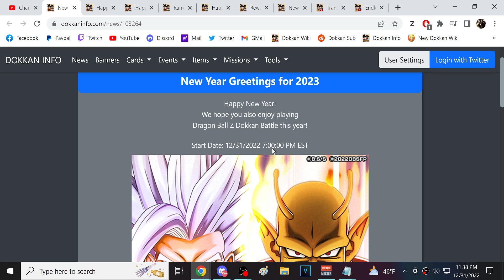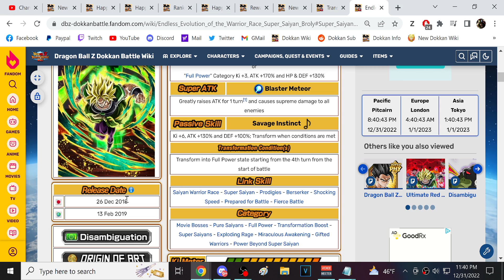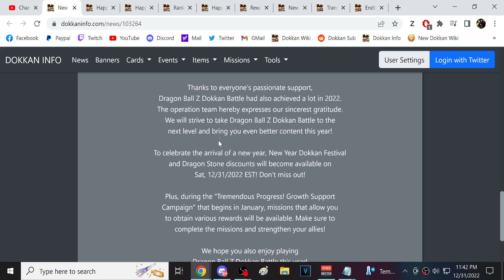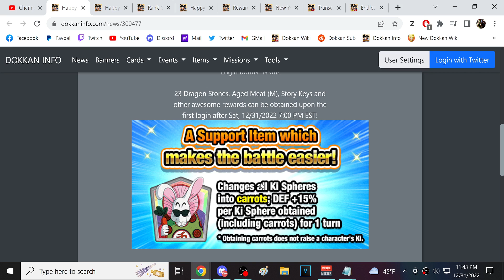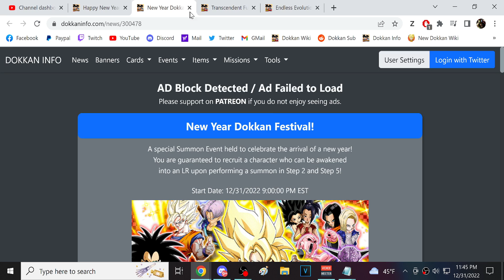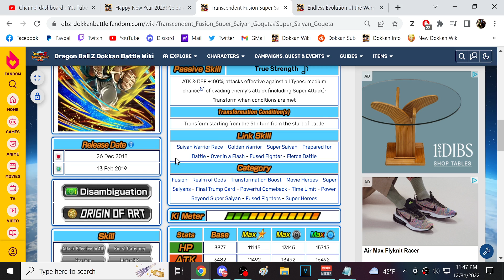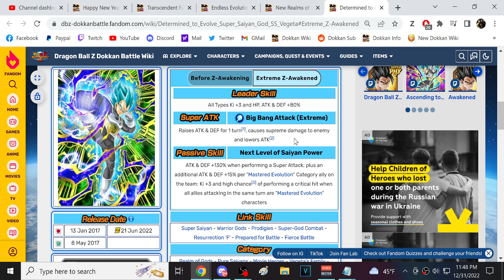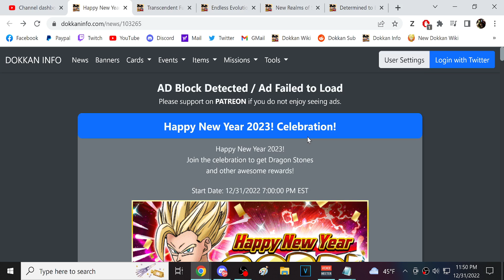HAPPY NEW YEAR! GLOBAL 2023 NEW YEARS CELEBRATION INFO FULL DETAILS! (DBZ: Dokkan Battle)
Video Title: HAPPY NEW YEAR! GLOBAL 2023 NEW YEARS CELEBRATION INFO FULL DETAILS! (DBZ: Dokkan Battle)